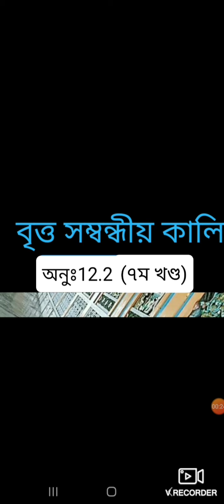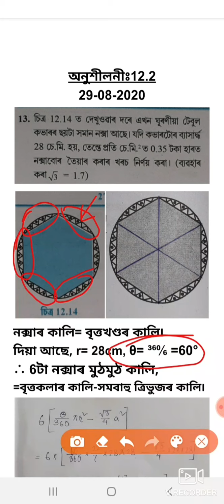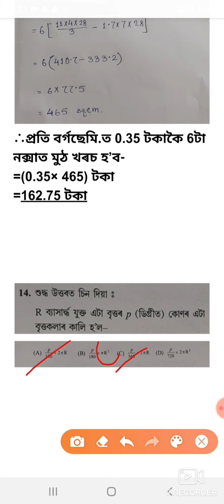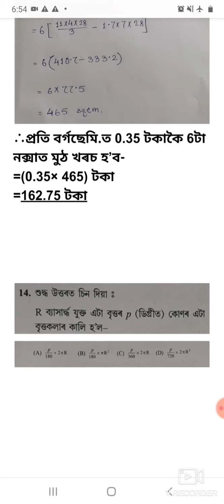অনুঃ12.2(৭ম খণ্ড) সাঃগণিত, দশম শ্ৰেণী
Prepared by teacher of UHSS